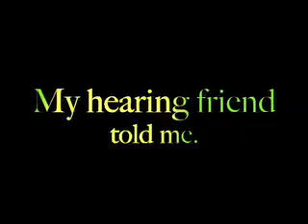My Hearing Friend!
This Vlog will teach us how to say it right.